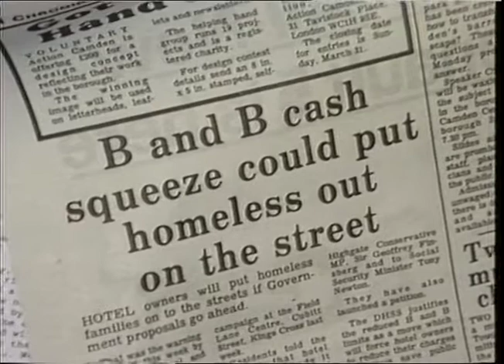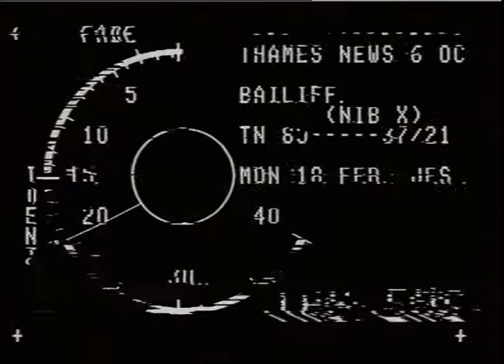Homeless families | Bed and Breakfast | Poverty | 1980s London | TN-85-037-020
SHAC and SHELTER CHARITY -  SURVEY ON HOMELESS FAMILIES SAYS RECORD NUMBER BEING PUT IN BED AND BREAKFAST.

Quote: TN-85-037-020